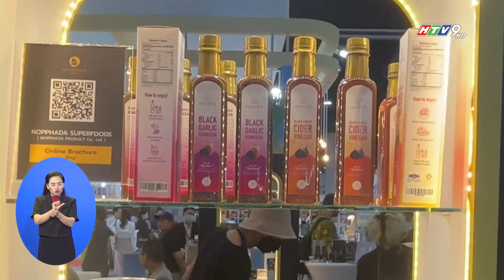THÁI LAN TĂNG CƯỜNG KIỂM TRA CHẤT LƯỢNG GIỎ QUÀ TẾT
Trong giai đoạn cuối năm và đầu năm mới, nhà chức trách Thái Lan đang phối hợp kiểm tra các giỏ quà bày bán trên thị trường nhằm đảm bảo các sản phẩm đáp ứng tiêu chuẩn.